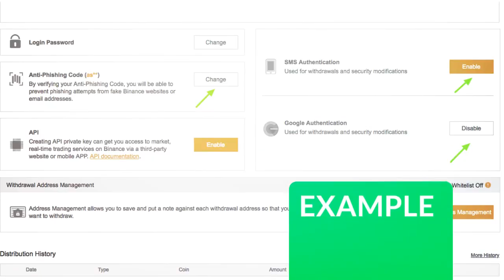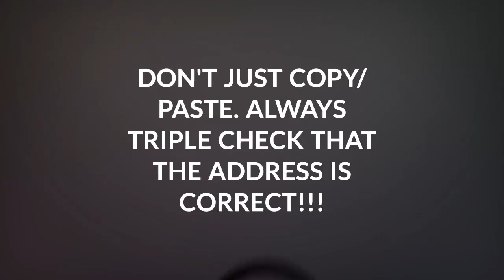5 TIPS FOR SAFER CRYPTO TRADING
Before Hacken releases CryptoExchangeRanks, the Hacken Community Member @FrostyKats created a video about five simple rules, by following which, you will make your crypto trading safer and reduce the risk of stumbling on SCAM, as well as a risk of becoming a victim of fraud.